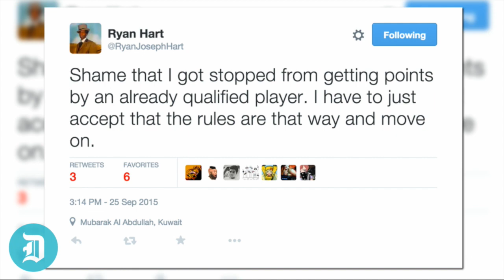Champions of Champions & Abios Grand Tournament | THE LEADERBOARD - 9/29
Jared, Ian, and Efren team up to keep you up to date on the biggest news, best plays, and hypest moments from the weekend's esports events.